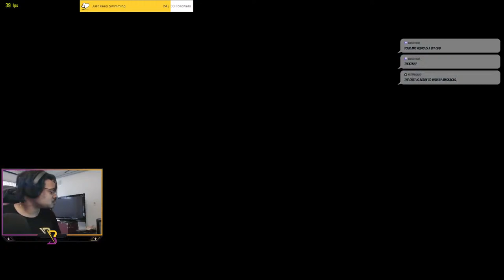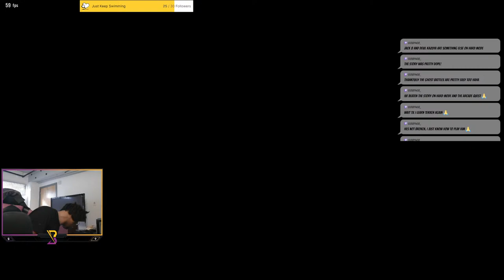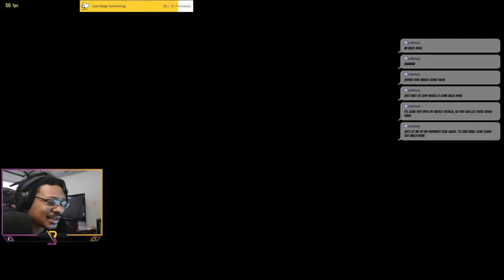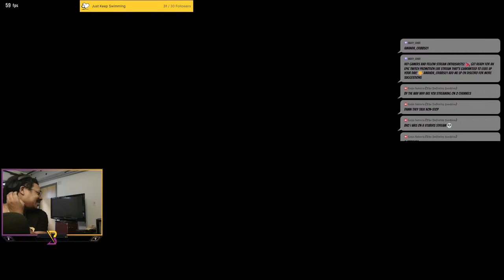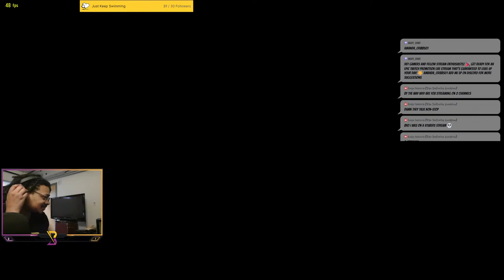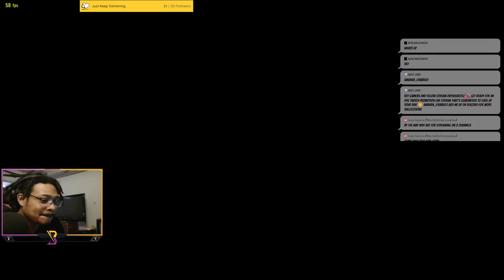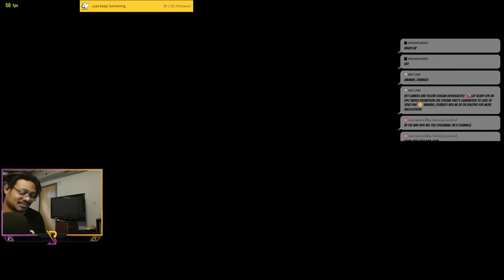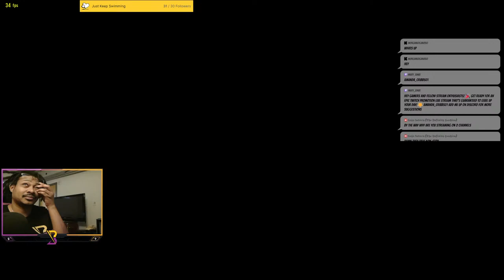??Tekken 8???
??ON THEE DOCKET TODAY: Ranked Zafina & Victor Matches!?